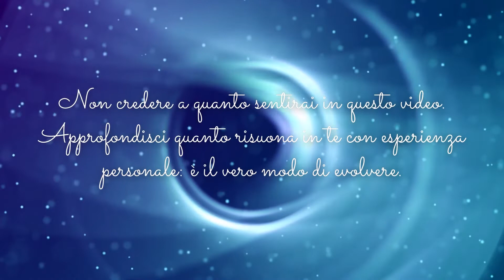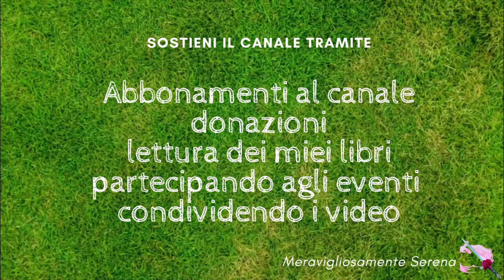Simbolismo ed esoterismo dei vangeli - Matteo 21 - Serena Pattaro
Trattiamo il capitolo 21 del vangelo di Matteo.
È indifferente in quanto tempo e come avviene la comprensione, ma è questa che conduce alla salvezza. Capire a livello mentale e agire meccanicamente per paura del castigo mantengono allo stesso livello evolutivo. Comprendere significa far proprio, divenire quella comprensione. Ed è così che si aprono le porte della vita.

Approfondisci l'argomento con il libro INIZIAZIONE AL MESSAGGIO CRISTICO.